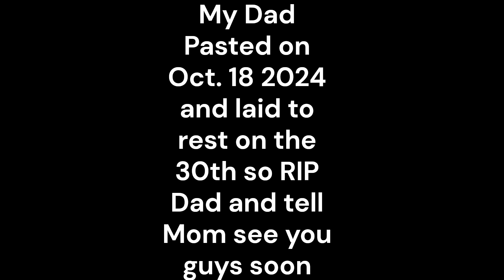RIP Dad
Mt Dad pasr and this is something small I put together